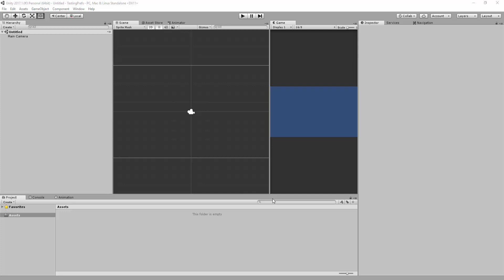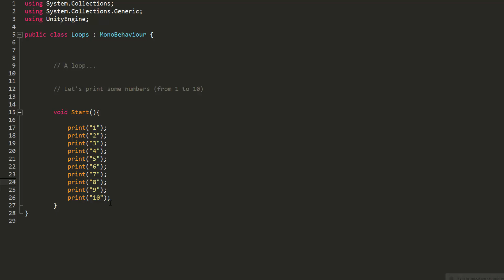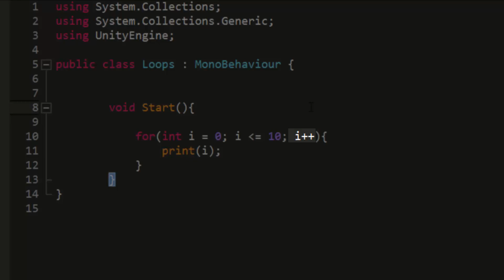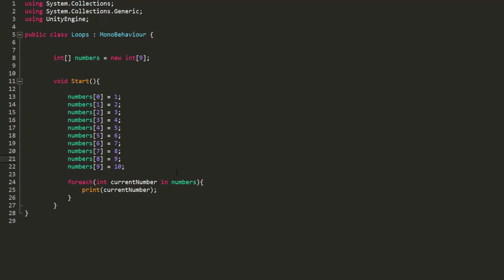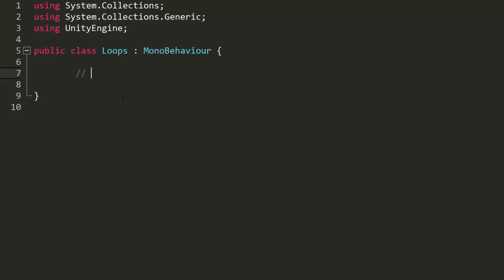C# FOR BEGINNERS - LOOPS - #6 [END]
In the last episode of the C# fundamentals series we will take a look at another must have programming tool : Loops.

Loops let you save time and have cleaner and more easily readable scripts ! In this video you will discover the three most used loops :
the while loop, for loop and foreach loop !